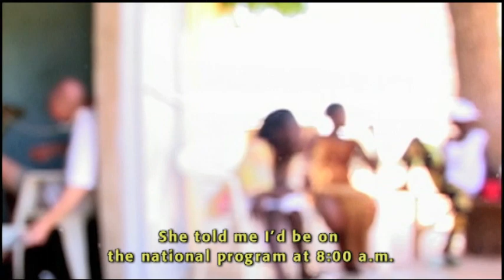Le journal de sable - 3/10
This is the documentary film by Étienne Deslières on Montréal-based contemporary jazz ensemble [iks] (iksperience.com) travels to Sénégal to study traditional Wolof music making. The members of the ensemble in 2001 that participated in that project were Sylvain Pohu (gt), Sébastien Côté (dr), Guillaume Coutu-Dumont (pc) and Pierre Alexandre Tremblay (bs)